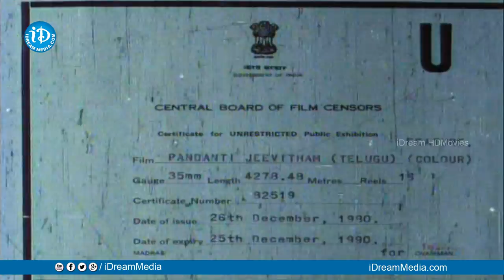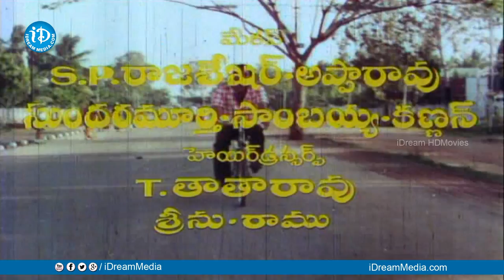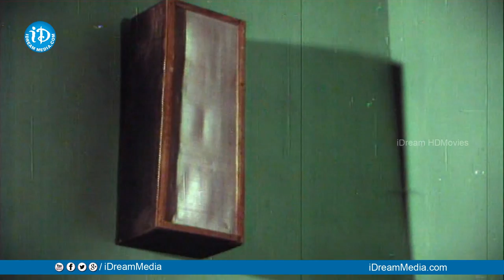Pandanti Jeevitham Full Movie | Sobhan Babu, Vijayashanti | Tatineni Rama Rao | Chakravarthy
Watch Pandanti Jeevitham Full Movie, starring Sobhan Babu, Sujatha, Vijayashanti, Satyanarayana, Girija among others. Directed by Tatineni Rama Rao and produced by Midde Rama Rao. Music composed by Chakravarthy.